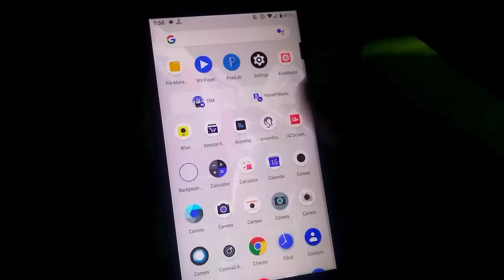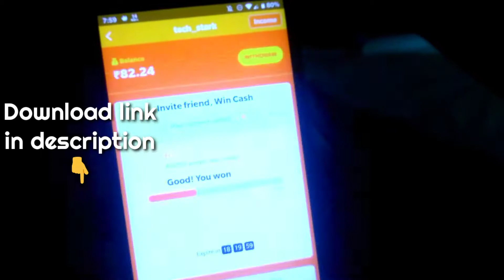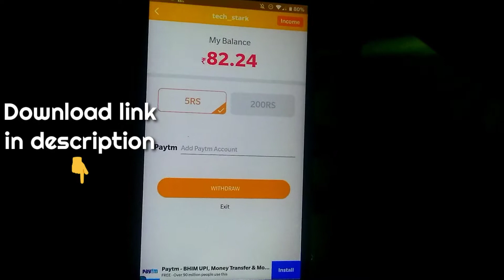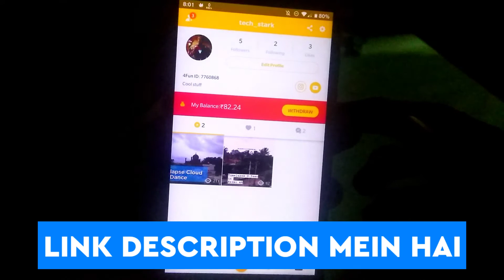EARN DAILY 300RS PAYTM CASH WITH PROOF | NOT FAKE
BUY YOUR PRODUCTS FROM HERE

My channel is all Related to tech,about xiaomi updates,instant tech updates,android tips,and Best and Use full applications for android